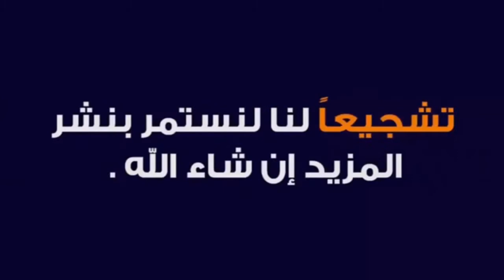ب 5 جنيه غير بلى موتور الغساله في أقل من 10 دقائق صوته عالي جدا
تعلم فك وتركيب موتور الغساله
تعلم مقاس البليه
فك وتركيب طنبوره التي تم كسر المسمار بالداخل
المروحه العمودية لا تعمل صلح بنفسك جميع انواع المرواح باسهل الطرق

تغيير جسم ل مكواه الملابس العاديه باسهل الطرق

عطل خطير يؤدي إلى الوفاه مباشرة سخان كهربائي 50 لتر

توقف الثلاجه عن العمل وإصلاح العطل نوع كريازي 2باب في 3 دقائق